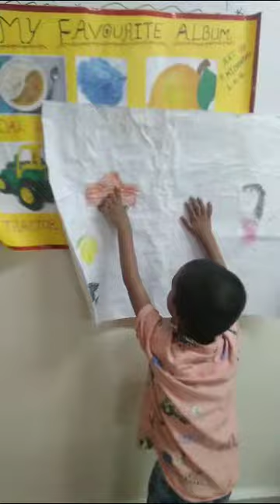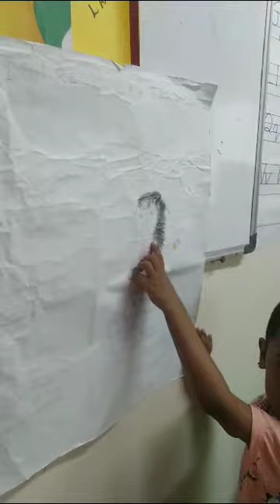International Joy School